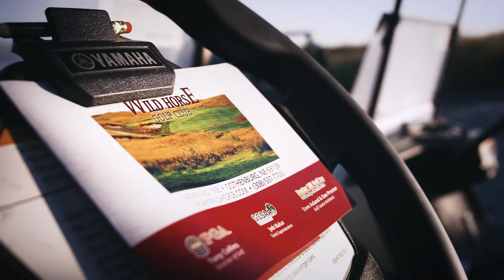WILDHORSE MAIN VIDEO